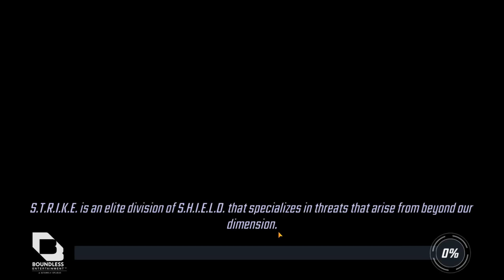Infinity Watch vs Black order 100k PUNCH UP!!! ARENA (Marvel Strike Force)